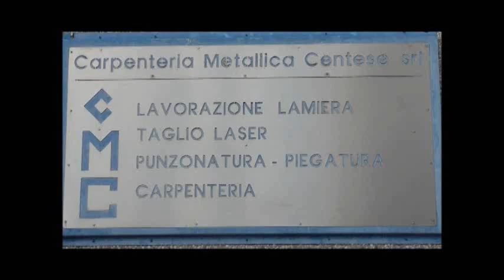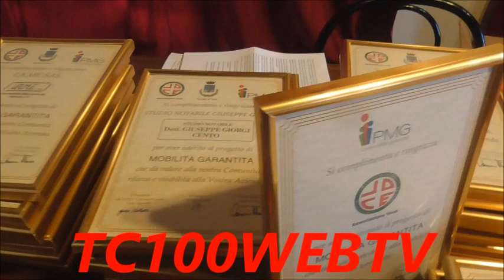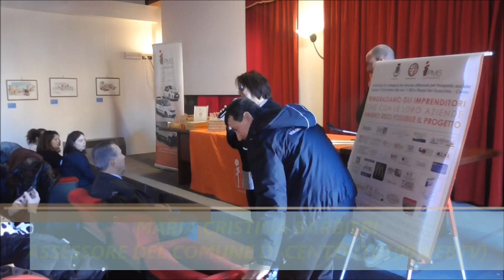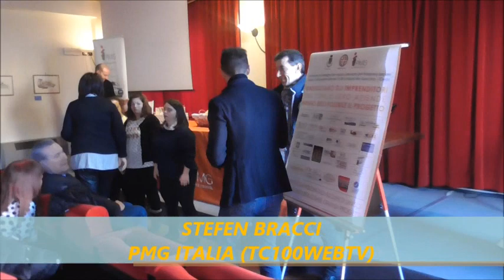CENTO (FE) ASSOCIAZIONE VOCE GIA' TRE MEZZI PER AUTOTRASPORTO DI PERSONE CON DIFFICOLTA' MOTORIE !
AUMENTA LA FLOTTA DEI MEZZI A DISPOSIZIONE DELL’ASSOCIAZIONE DI VOLONTARI “LA VOCE” SABATO 21 DICENBRE CONSEGNATO IL TERZO MEZZO PER TRASPORTO DI PERSONE IN DIFFICOLTA’ …….CENTO  31/12/19 – ( DI MARCO RABBONI OER TC100WEBTV) Il progetto parte nel 2014  grazie ad un gruppo di volontari che hanno dato vita all’ Associazione “ Voce “ con il compito di aiutare persone con difficoltà di movimento… Nel 2015 c’è la collaborazione con PMG Italia (Progetto Mobilità Gratuita)  e la flotta aumenta di un secondo veicolo attrezzato per il trasporto di persone disabili….E, sabato 21/12/19 arriva il terzo veicolo, come, si vede dalle immagini durante la benedizione di Monsignor Stefano Guizzardi della Collegiata di San Biago e il taglio del nastro augurale  presenti  … Presenti i responsabili dell’associazione Voce, con il Presidente Fabio Martelli   e Matteo Sartorato ,  Steven Bracci  responsabile nazionale di PMG Italia la cui collaborazione si consolida anno dopo anno e L’Assessore Maria Cristina Barbieri in rappresentanza del Comune d Cento e naturalmente i tanti volontari che si occupano da anni del progetto …. dopo la cerimonia del taglio del nastro a cui hanno partecipato tutti con tanto entusiasmo vedete il gruppone a fatica sta nell’obiettivo e la benedizione impartita da Monsignor Stefano Guizzardi della Collegiata di  San Biagio  …… La Cerimonia si sposta in Sala Zarri nel Palazzo del Governatore per le premiazioni …. Hanno poi preso la parola per un saluto Fabio Martelli Presidente dell’Associazione Voce che ha richiamato le fasi di crescita del gruppo (sentiamo), arriva poi il saluto dell’Amministrazione Comunale attraverso le parole dell’Assessore Maria Cristina Barbieri,  chiude  Stefen Bracci di PMG italia che chiama a se Matteo Sartorato per l’importante ruolo che ha avuto nel  - contatto con le aziende indispensabili per la buona riuscita … chiudiamo il nostro video servizio a cura di marco rabboni per tc100webtv con alcune immagini delle premiazioni a cui hanno partecipato i ragazzi della Sala da The Solidale che hanno confezionato i premi consegnati insieme agli attesti agli imprenditori  e che  in altre iniziativa collaborano con l’Associazione Voce che e l’acronimo di Volontari Centesi … arrivederci ai prossimi servizi ciaociao